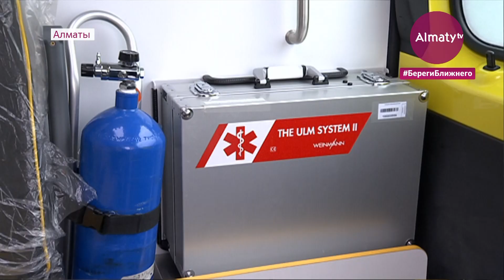Б. Сагинтаев дал старт проекту по увеличению мощности завода Hyundai Trans Auto (12.02.21)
Глава мегаполиса Бакытжан Сагинтаев во время рабочего объезда посетил производственную площадку автопромышленного предприятия, где начинается новый этап расширения. В своем аккаунте в Instagram аким Алматы написал, что в результате реализации инвестиционных проектов будут созданы новые рабочие места, передает корреспондент Almaty.tv.